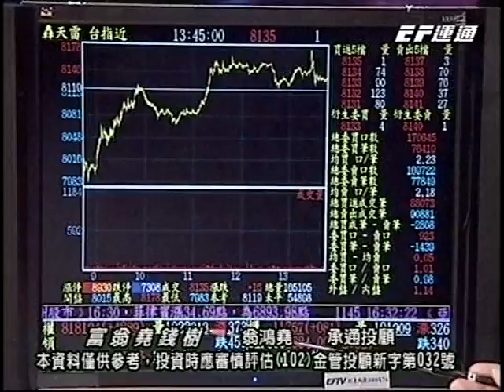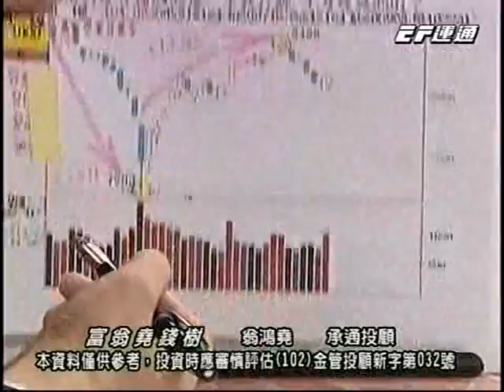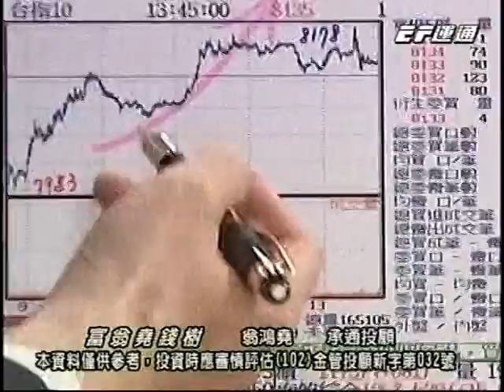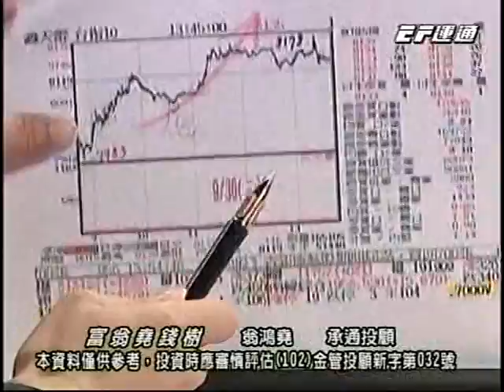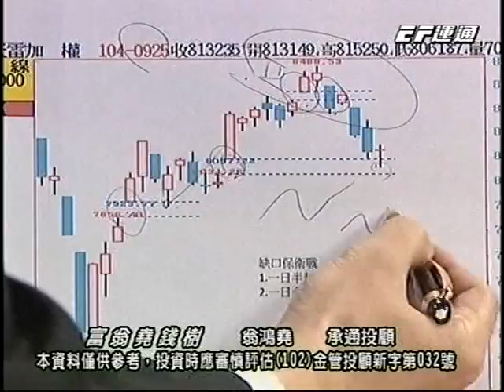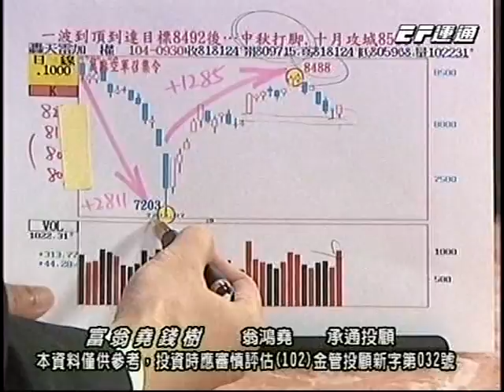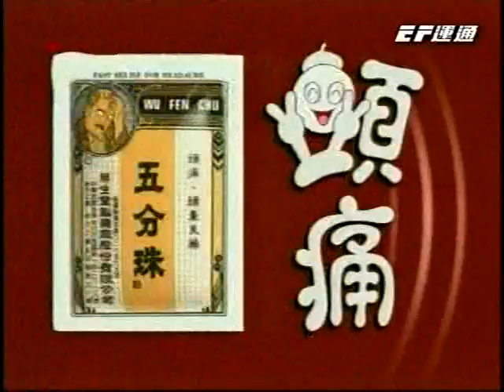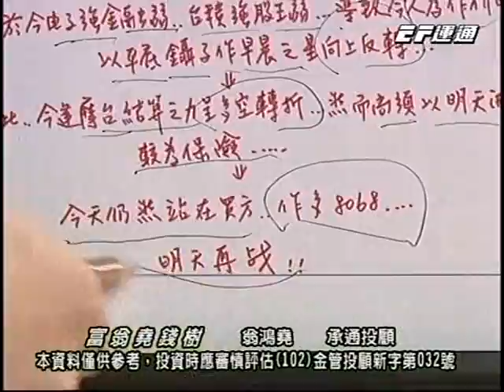20150930 1800 翁鴻堯 富翁堯錢樹